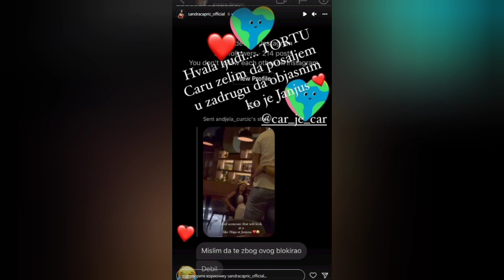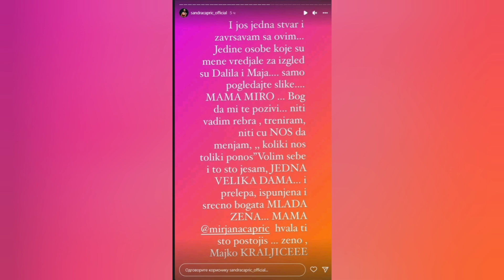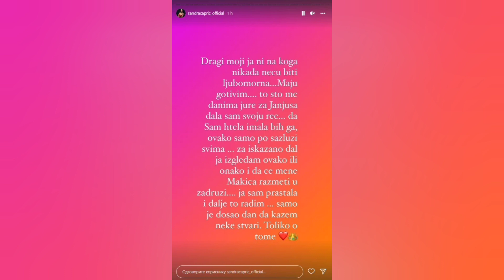SANDRA ČAPRIĆ NIKOME NE OSTAJE DUŽNA.RASKRINKALA JE JANJUŠA UZVRATILA DALILI I MAJI NA UVREDE